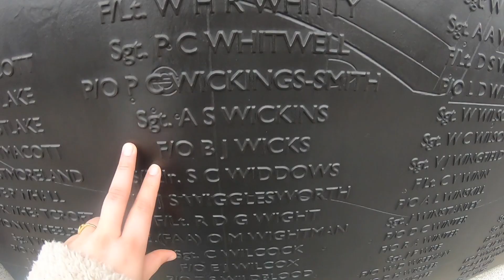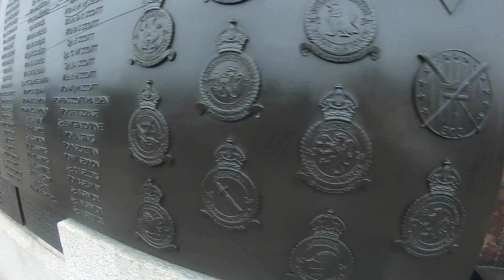Walk around London Eye ,BigBen2019,Pakistani mom,Uk vlogs ,london,London Eye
►Hello friends, Welcome to !! Pakistani mom in London vlogs!!
► I post a new video daily, on desi mom life style in uk, travel vlogs, culture of uk and on different topics